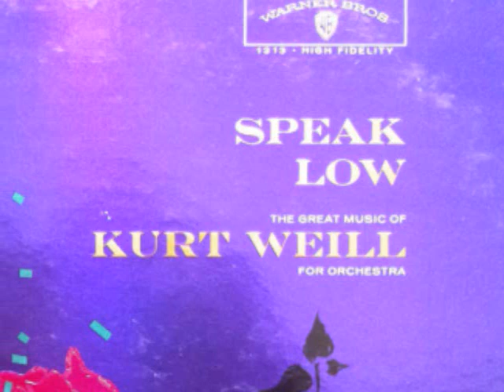Maurice Levine-- Sing Me Not A Ballad